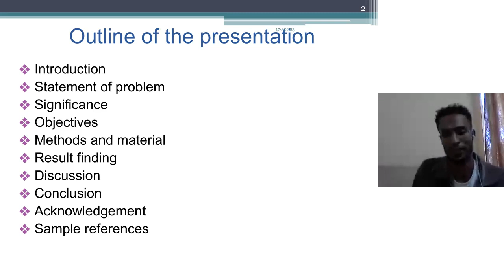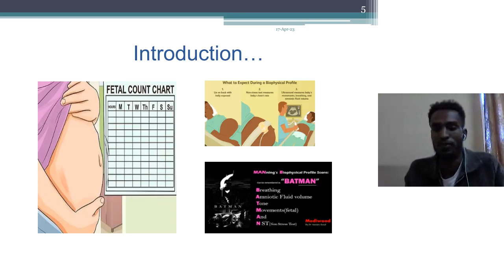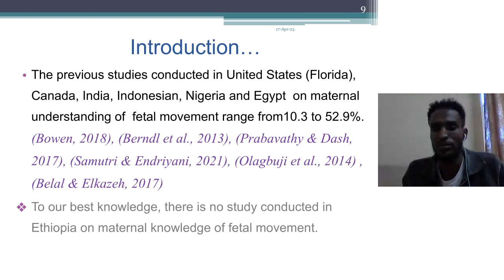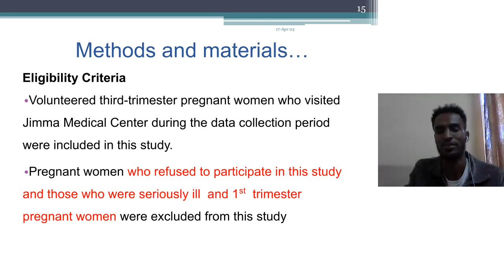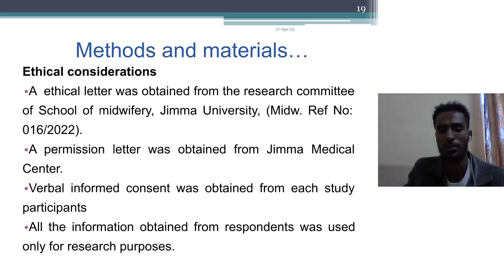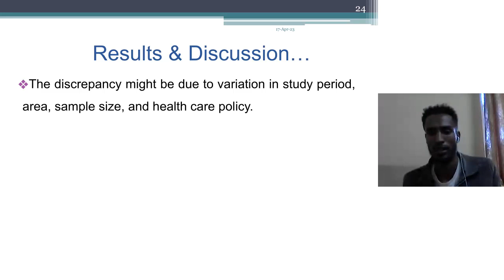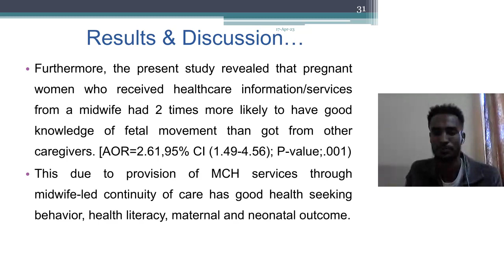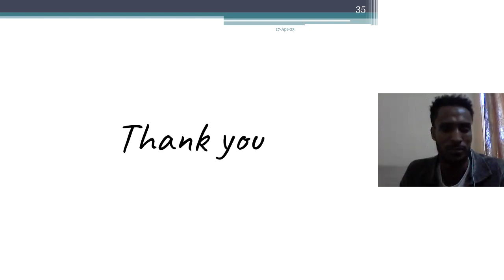09 Tsegaw Biyazin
VIDM 2023 : Maternal knowledge of fetal movement among third-trimester pregnant women at JMC, Ethiopia

Facilitator: Caroline Maringa and Meron Tessema Bekele

Antenatal fetal surveillance is a method of monitoring fetal welling during intrauterine life. Fetal movement counting is one parameter of antenatal fetal surveillance and it has a vital role to reduce stillbirth and prenatal mortality. This study aimed to assess maternal knowledge of fetal movement among pregnant women in Jimma Medical center, Jimma, Ethiopia.

Method: A facility-based cross-sectional study was conducted at Jimma Medical center from June 1 to July 30, 2022. A structured and pretest questionnaire was used to collect data. A systematic sampling technique was applied to collect data through a face-to-face interview. Binary and multivariate logistic regression was carryout to identify candidate predictors and significant variables respectively.

Result: A total of 422 respondents involved in the study. The majority of respondents 189(46.7%) were in the age group of 25-31 years. Regarding marital status, more than three-fourths of 323(79.8%) participants were engaged. Only one hundred twenty-two (30.1%) of respondents had good knowledge regards to their fetal movement count. predictors includes residence [AOR=.29, 95% CI (.16-.56), P value;.000], gestational age [AOR=.42, 95% CI (.24-.76);P-value;.004], high-risk pregnancy [AOR=5.34, 95% CI (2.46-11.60); P-value;.000] and health care provider [AOR=2.61,95% CI (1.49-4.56); P-value;.001) were among significant variables with knowledge of fetal movement counting.

Conclusion: the overall maternal knowledge regards fetal movement is unsatisfactory. Respondents' residence, gestational age, pregnancy status, and source of information were significant predictors of maternal knowledge. Health care providers.